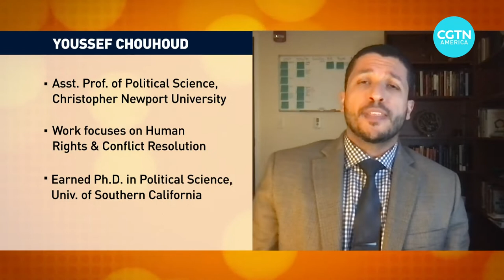How entertainment shaped image of muslims in the U.S.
Many Americans don’t know a Muslim and get the notion from movies and TV shows. And recently that image has been changing for the better, according to Youssef Chouhoud, Assistant Professor of Political Science at Christopher Newport University.